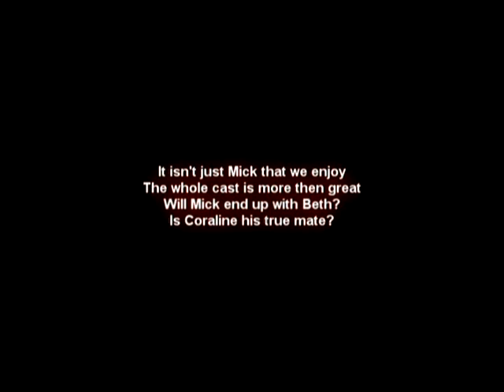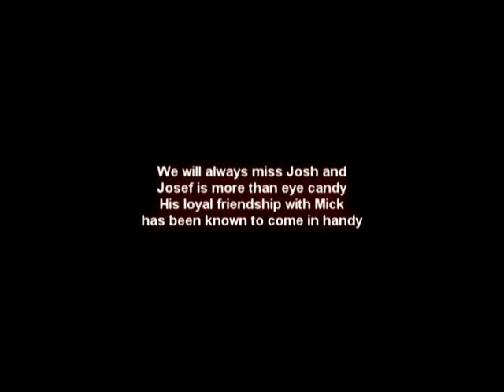moonlight campaign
a short poem by mariamoonlight with photos